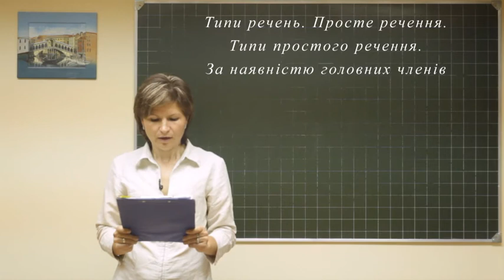Ukrainian dop 080